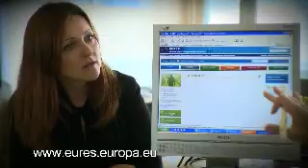eures Slovenia for employers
EURES spot 2010